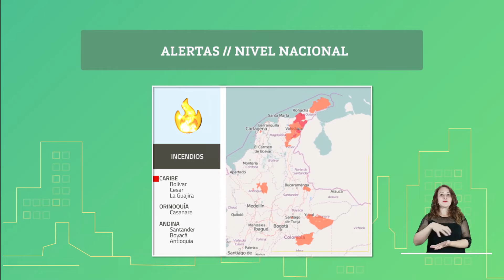Pronóstico del tiempo - Noche martes 5 y madrugada miércoles 6 de enero 2021